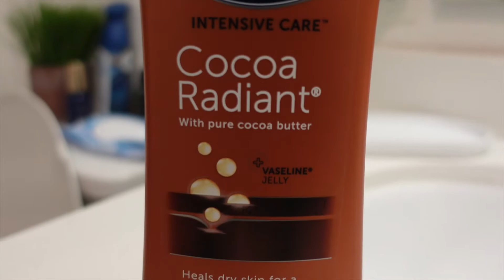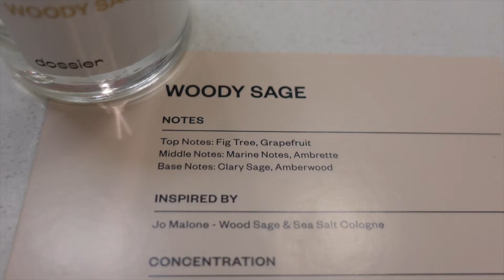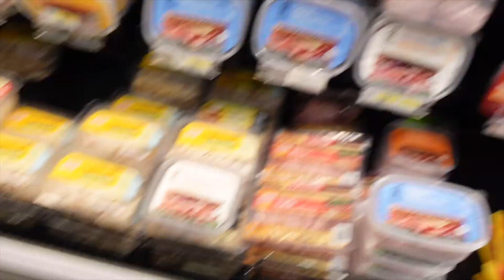VLOGMAS: HAPPY HOUR WITH JUDE DENISE, DOSSIER PERFUMES, COOKING, & MORE WITH KOLLIE KOLE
🎅🏾Welcome back boo to Vlogmas 2021!! Thank you for stopping by. We go to happy hour with Jude Denise and I show you ladies some perfumes from Dossier.  Get up and get chaself a cup of tea or coffee. For my chill ones, pour up a drank and light the hookah up while you watch! We are almost at 1K! ♡

Intro design is from @ToviaOgun

🖤Jovana at Kneaded Touch in Houston, TX
kneadedtouch.ca when you book

Subbies: 969

♚FAQ♚

🔖Camera: Sony ZV-1
Age: 36
Zodiac: November Scorpio
Ethnicity: African American
Location: Houston, TX
Raised: Arkansas